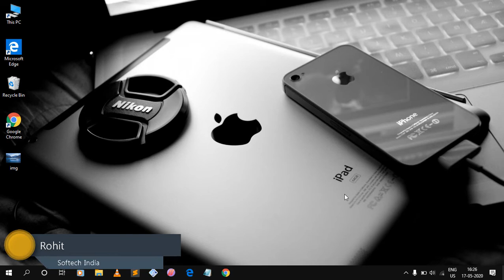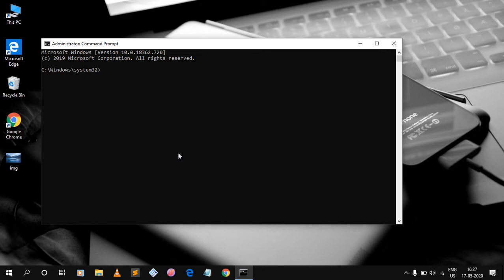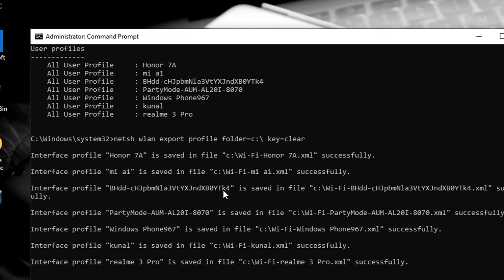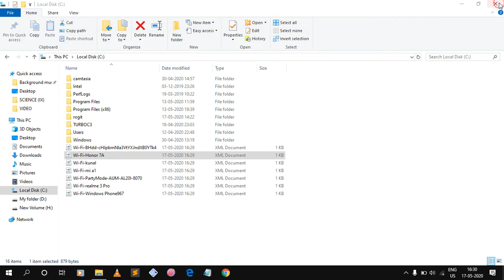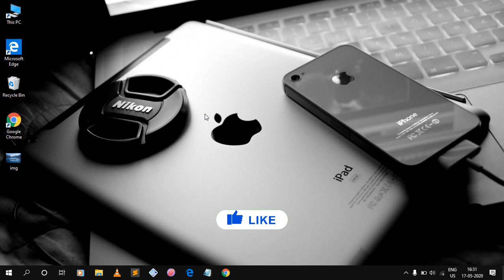🔥Find Wi-Fi password in CMD (Amazing way!)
How to find any wifi password through cmd command line 2021